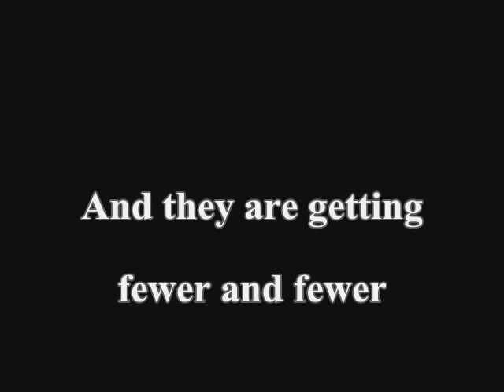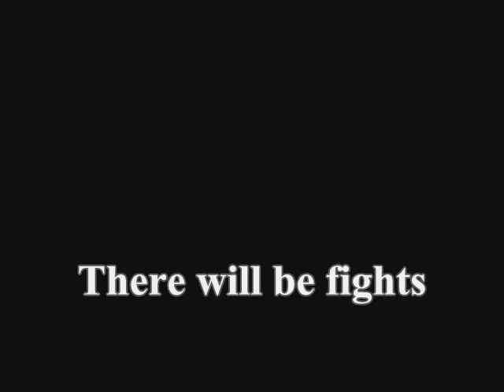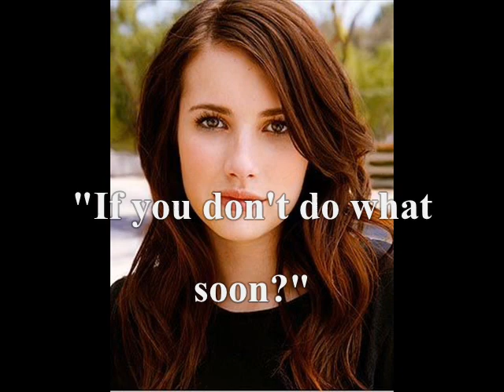Half and Half Trailer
Okay soo, what do you think? To make, or not to make? :)
I'm sure you've all seen the new Breaking Dawn trailer, AHHHHHH. Who else is EXCITED!? :D :)
Loveyouall. xoxo